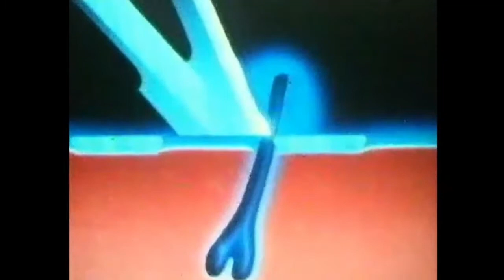Philips Werbung 1982